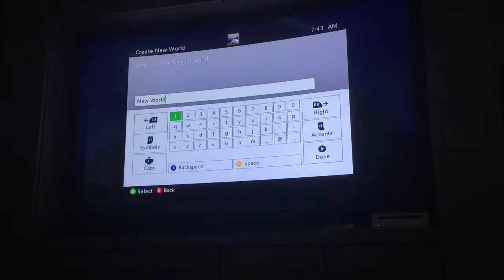Thanksgiving special year one